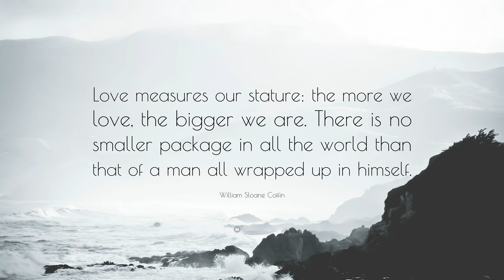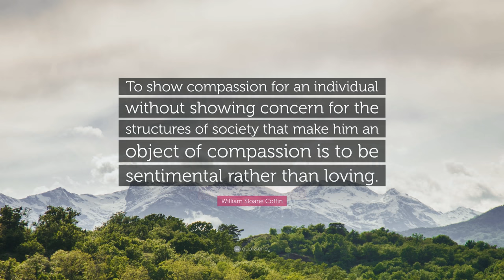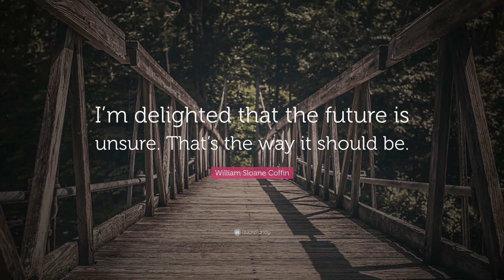TOP 20 William Sloane Coffin, Jr. Quotes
“Diversity may be the hardest thing for a society to live with, and perhaps the most dangerous thing for a society to be without.”
— William Sloane Coffin, Jr. (00:00)

“The world is too dangerous for anything but truth and too small for anything but love.”
— William Sloane Coffin, Jr. (00:07)

“Love measures our stature: the more we love, the bigger we are. There is no smaller package in all the world than that of a man all wrapped up in himself.”
— William Sloane Coffin, Jr. (00:14)

“In life you can either follow your fears or be led by your values, by your passions.”
— William Sloane Coffin, Jr. (00:21)

“The one true freedom in life is to come to terms with death, and as early as possible, for death is an event that embraces all our lives. And the only way to have a good death is to lead a good life. The more we do God’s will, the less unfinished business we leave behind when we die.”
— William Sloane Coffin, Jr. (00:28)

“Hope arouses, as nothing else can arouse, a passion for the possible.”
— William Sloane Coffin, Jr. (00:35)

“It is a mistake to look to the Bible to close a discussion; the Bible seeks to open one.”
— William Sloane Coffin, Jr. (00:42)

“I’m not OK, you’re not OK-and that’s OK.”
— William Sloane Coffin, Jr. (00:49)

“Charity is only a waystation on the road to justice.”
— William Sloane Coffin, Jr. (00:56)

“Truth is always in danger of being sacrificed on the altars of good taste and social stability.”
— William Sloane Coffin, Jr. (01:03)

“Socrates had it wrong; it is not the unexamined but finally the uncommitted life that is not worth living.”
— William Sloane Coffin, Jr. (01:10)

“Without love, violence will change the world; it will change it into a more violent one.”
— William Sloane Coffin, Jr. (01:17)

“We put our best foot forward, but it’s the other one that needs the attention.”
— William Sloane Coffin, Jr. (01:24)

“To show compassion for an individual without showing concern for the structures of society that make him an object of compassion is to be sentimental rather than loving.”
— William Sloane Coffin, Jr. (01:31)

“There are three kinds of patriots, two bad, one good. The bad ones are the uncritical lovers and the loveless critics. Good patriots carry on a lover’s quarrel with their country, a reflection of God’s lover’s quarrel with all the world.”
— William Sloane Coffin, Jr. (01:38)

“If your heart is full of fear, you won’t seek truth; you’ll seek security. If a heart is full of love, it will have a limbering effect on the mind.”
— William Sloane Coffin, Jr. (01:45)

“In our time all it takes for evil to flourish is for a few good men to be a little wrong and have a great deal of power, and for the vast majority of their fellow citizens to remain indifferent.”
— William Sloane Coffin, Jr. (01:52)

“It is one thing to say with the prophet Amos, “Let justice roll down like mighty waters,” and quite another to work out the irrigation system.”
— William Sloane Coffin, Jr. (01:59)

“I’m delighted that the future is unsure. That’s the way it should be.”
— William Sloane Coffin, Jr. (02:06)

“Nuclear Weapons merit unequivocal and unhesitating condemnation.”
— William Sloane Coffin, Jr. (02:13)